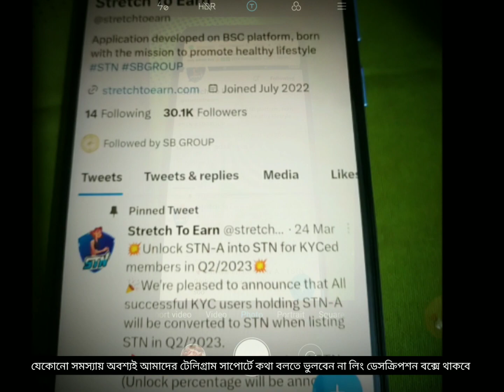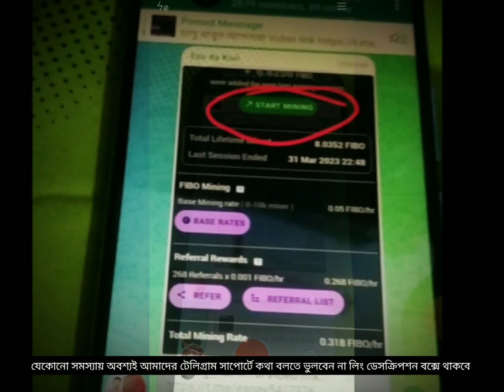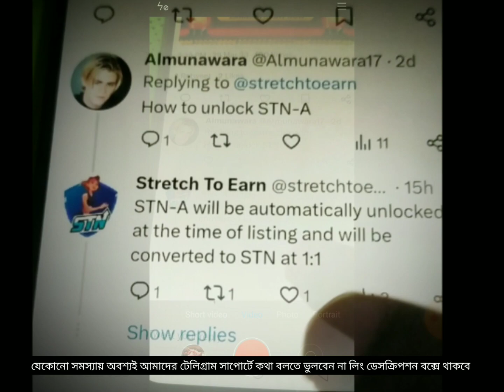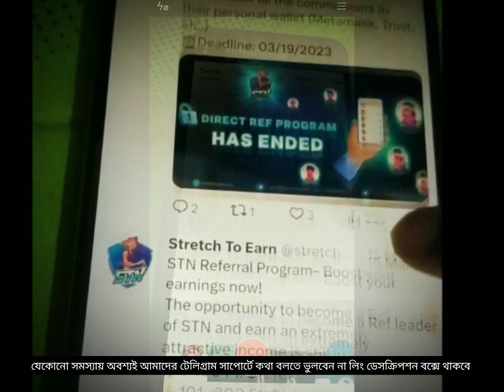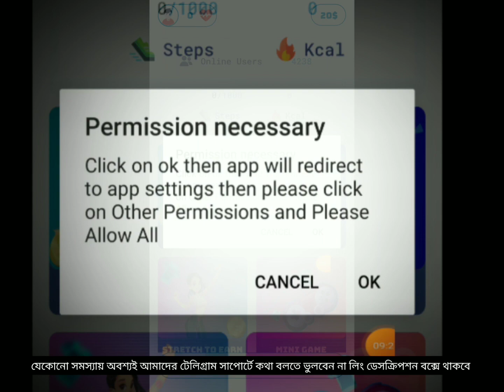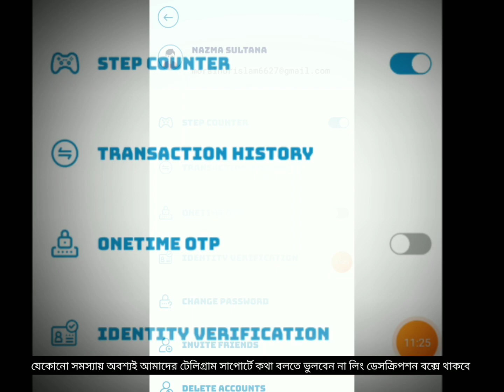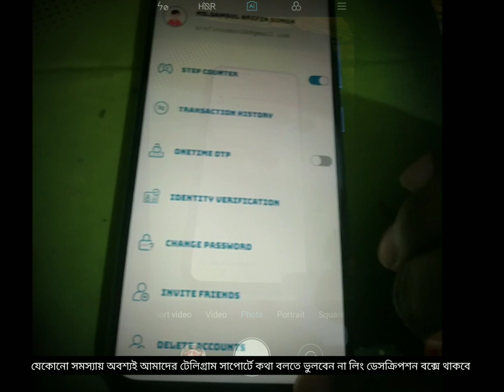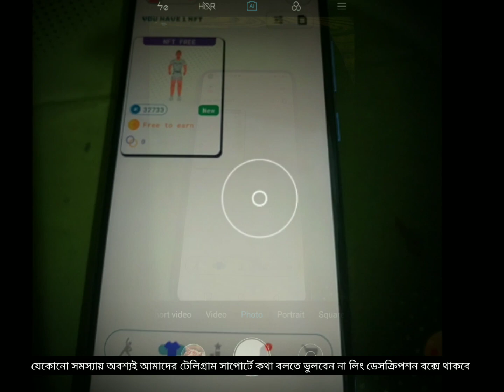Stretch To Earn | Earn STN-A $10 Free | New Earning App 2023 | How to Earn Money From STN-A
রেফার কোড ZL0U01